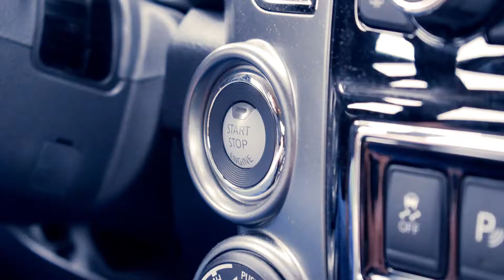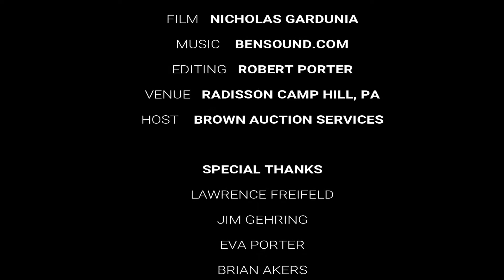Brown Auction Nov 2018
Travel Video of our Trip to the Brown International Tool Auction in Camp Hill, PA on November 3, 2018.